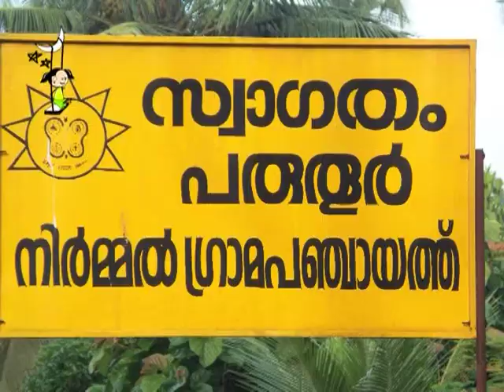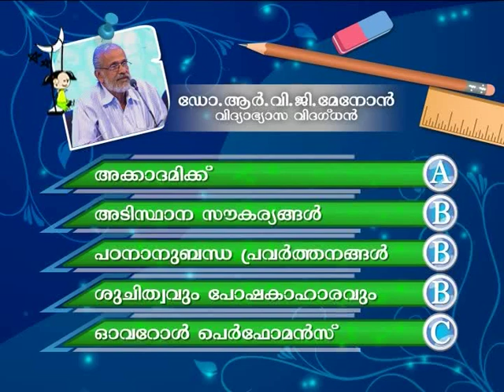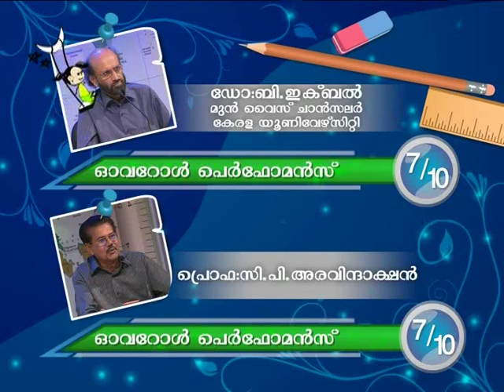Parudur HS Pallipuram